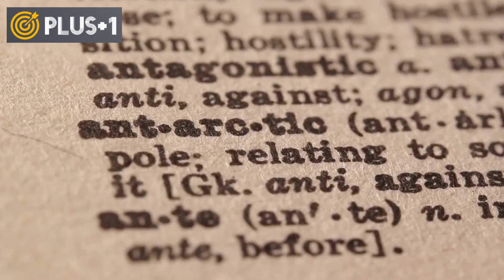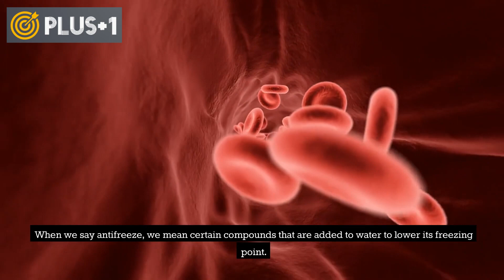Why don't fish freeze in Antarctica?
As known about Antarctica, it is an inhospitable place for natural life due to the extremely low temperatures, with strong icy winds blowing all the time.

Perhaps this makes us wonder about the ability of fish to adapt and live in these force majeure conditions, especially as they are sensitive organisms to environmental changes and can die for the simplest reasons!

Fish are cold-blooded, a phrase we often hear but we don't know its exact meaning! A cold-blooded organism is an animal whose body temperature depends on the environment around it. This is seen in fish and other reptiles and amphibians.